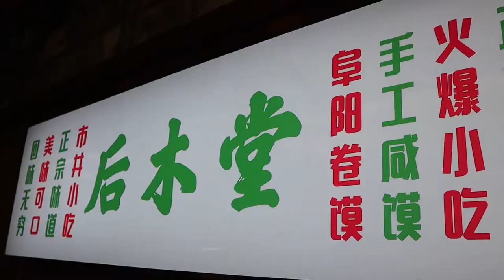길쭉한 만두 / 절인 양배추를 듬뿍 넣은 빵만두 - chinese street food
안녕하세요 "Yummy Films 야미필름" 입니다
여러분의 관심으로 더디지만 조금씩 성장해 나가고 있습니다.
현재는 중국 현지에서 길거리 음식을 촬영 중입니다.
중독성 강한 마성의 중국 길거리 음식 체험해보시죠
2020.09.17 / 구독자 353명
Currently, we are shooting street food in China.
Let's experience the addictive and evil Chinese street food

🔔 Subscription
🌏 Location
CHINA